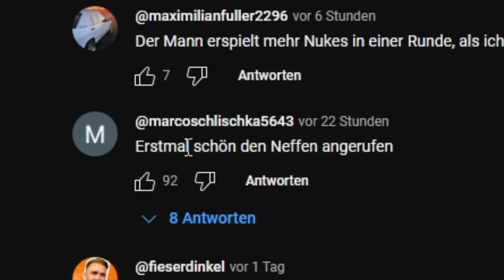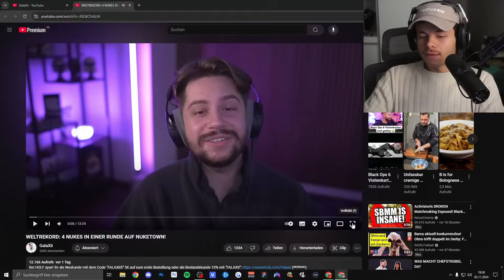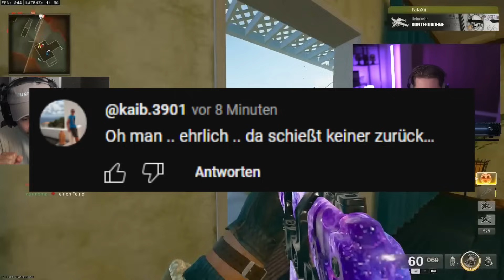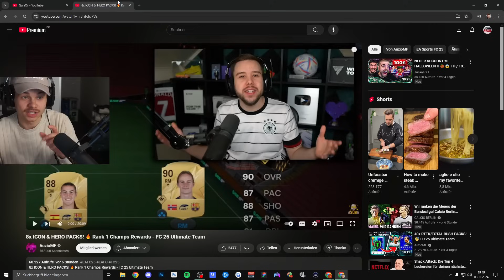Er macht den WELTREKORD in BLACK OPS 6 (4 Nukes in 1 Runde)